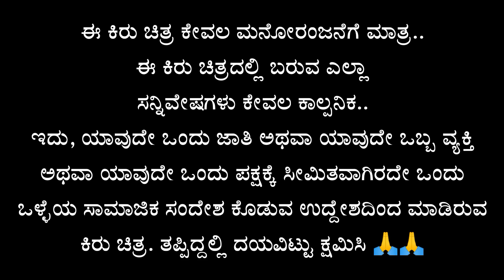ವಿಚಿತ್ರ ಆಫೀಸರ್ - Part 2 | Lapang Raja | Steffi Louise | Uttarkarnataka Comedy | 2022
Written and Directed by : Lapang Raju
Story: Lapang Raju
Edit : Lapang Raju and Ali
Cast : Lapang Raju, Ali, Beeru, Mallu Gokak Steffi, Kashinath, Vittal Gokak, Sukannya G etc